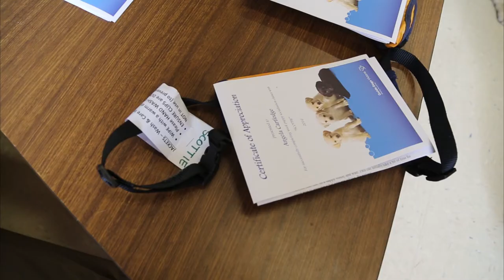Episode 6 - 16 week Training